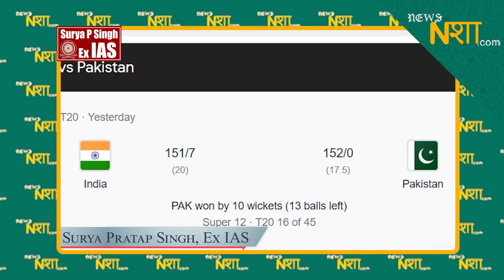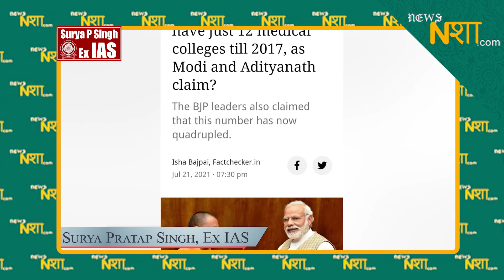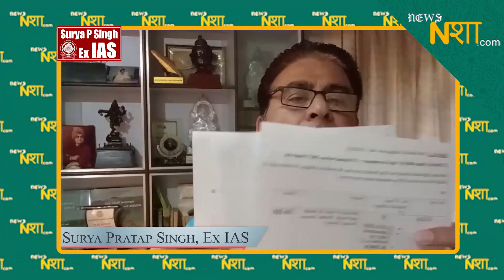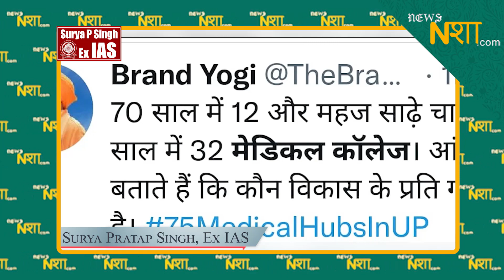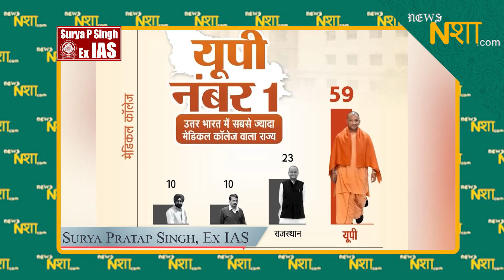योगी को कैसे पता था पाकिस्तान जीतेगा - सूर्या प्रताप सिंह